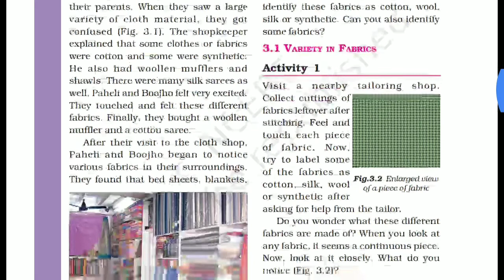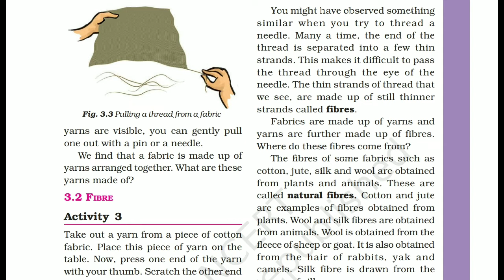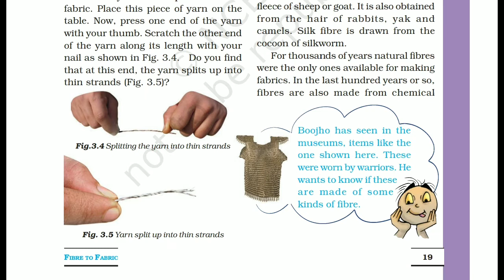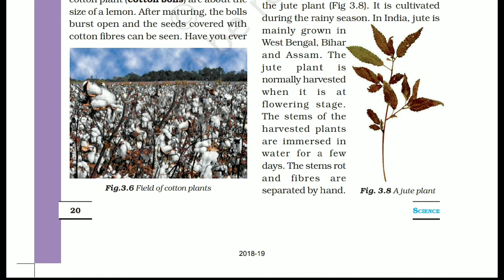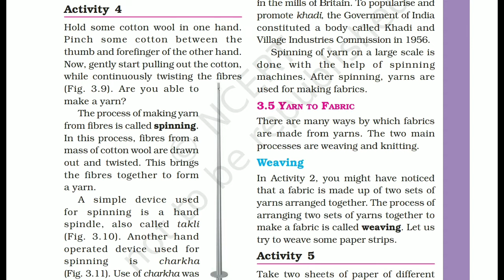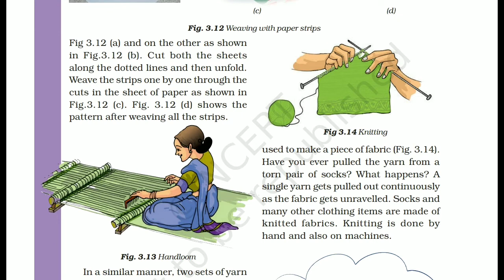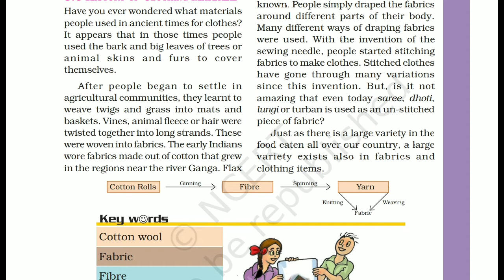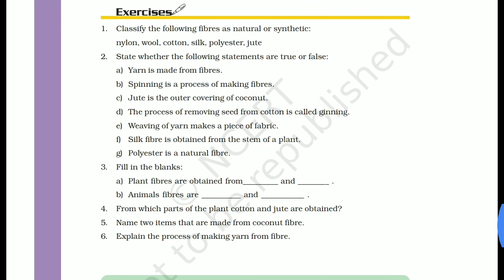6th SCIENCE CHAPTER 3|| NCERT || BILINGUAL [ HINDI + ENGLISH ] EXPLANATION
Bilingual [HINDI + ENGLISH ] explanation of Science NCERT class - 6 Chapter - 3.

NEIGHBOUR GURU.